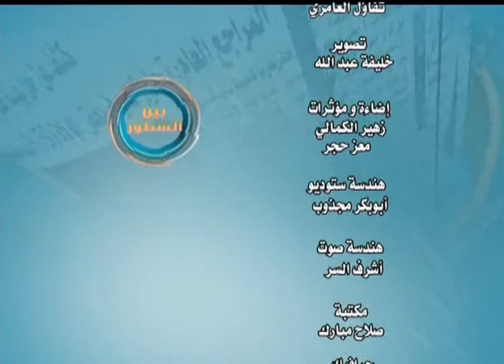بين السطور ـ الاستاذ ـ أيمن مبارك ـ مدير المركز الأفريقي